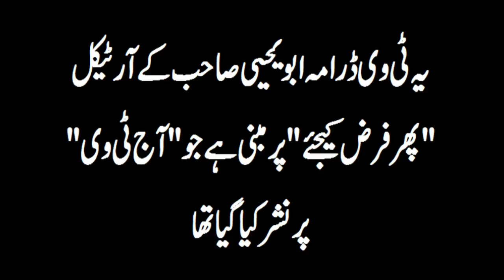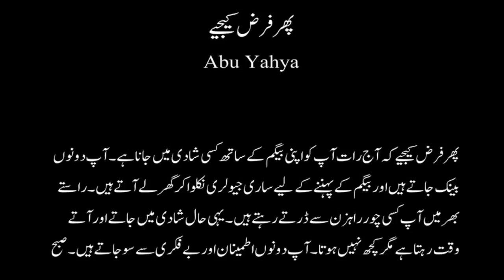Movie - Phir Farz Keejye - based on Abu Yahya's Article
About the Video:
The video explains the various blessings of life which we take for granted and how should we lead our lives in order to be successful in the life after death. We should be able to see the gifts of life and thank Allah for the same which we do not do unless those blessings are taken away from us.